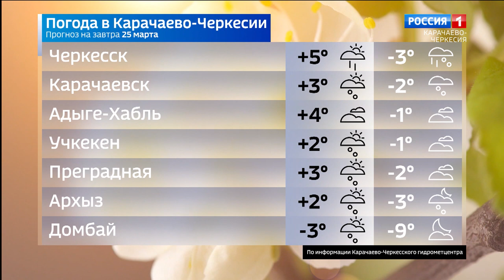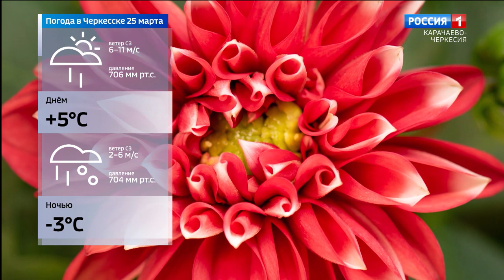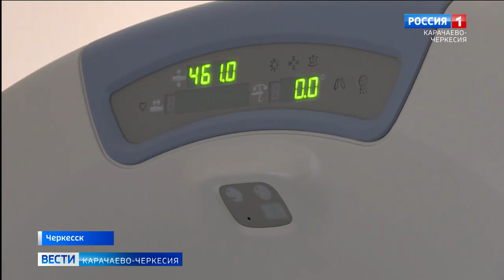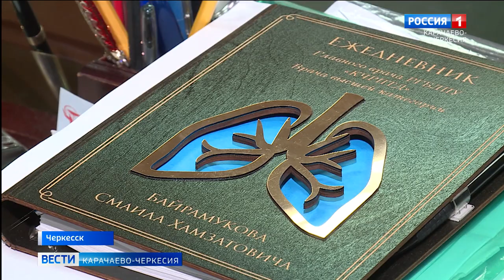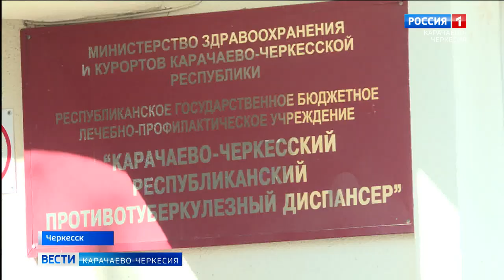Вести Карачаево-Черкесия 24.03.2021